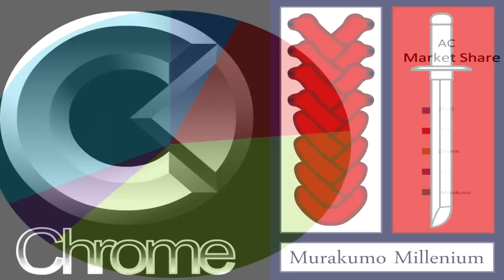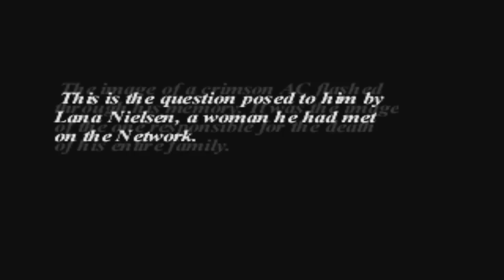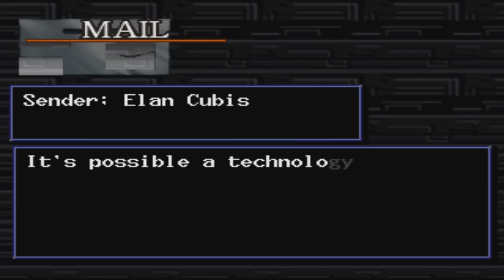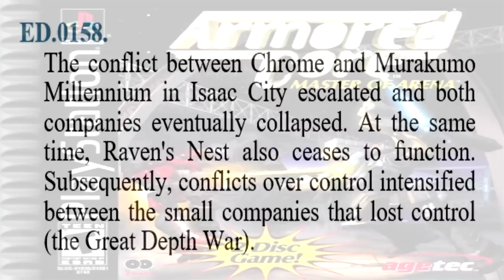Armored Core Lore: The Story of Master of Arena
The final story from the ps1 era of armored core, this is the story of Armored core master of arena.